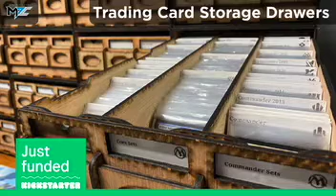Trading Card Storage Drawers - Stackable Drawers for Cards